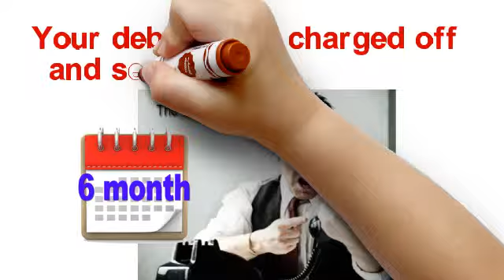tax debt relief Oxford County Maine